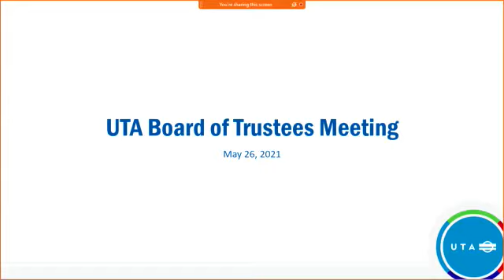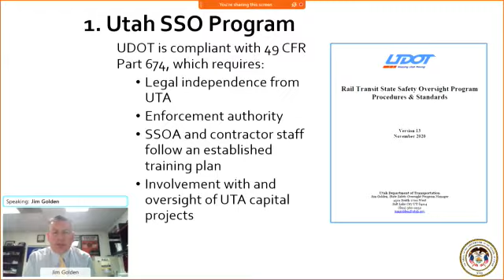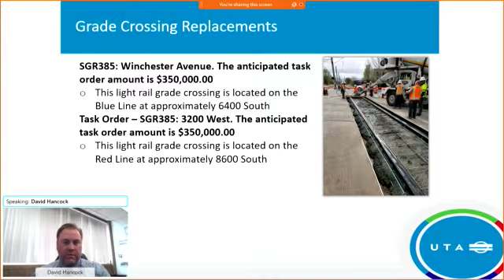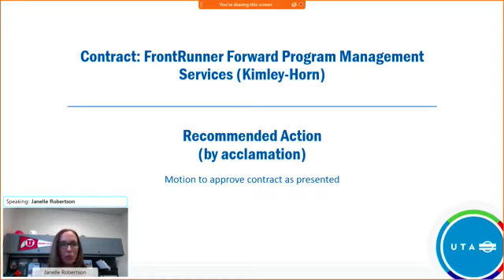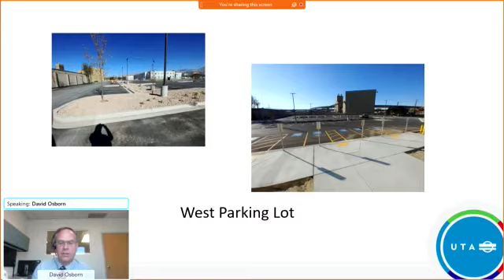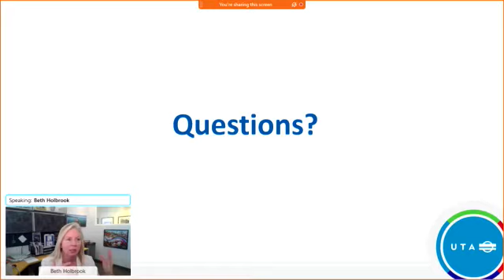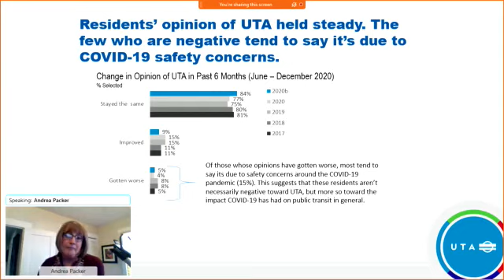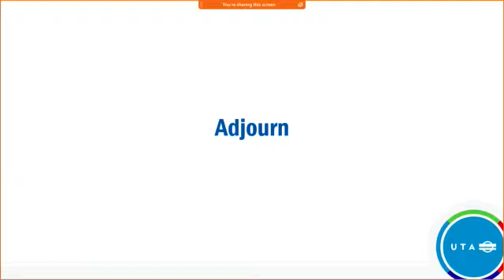5-26-21 UTA Board Meeting